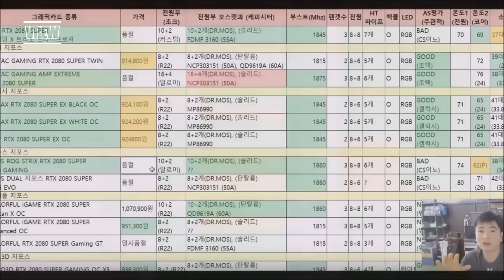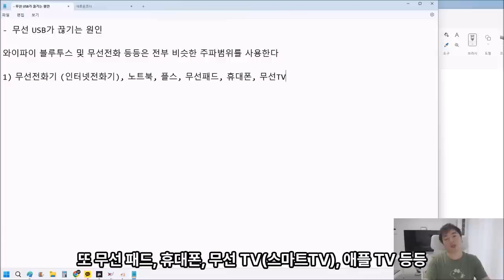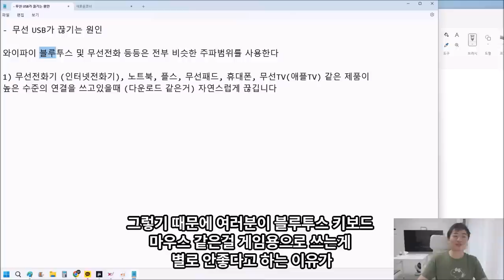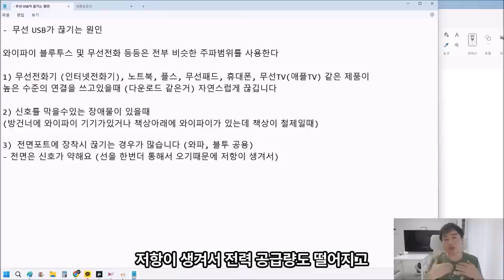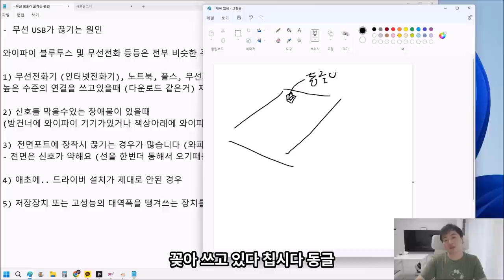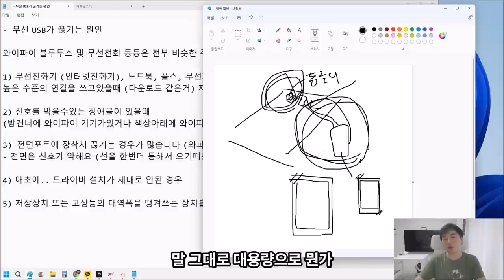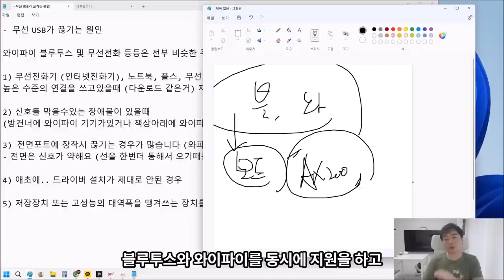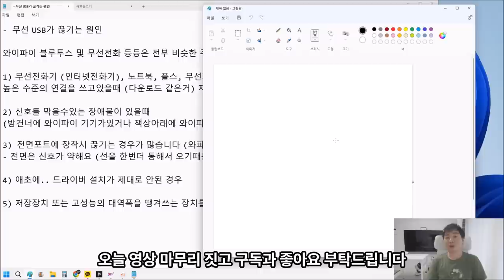무선장치 쓰시는 분들 필독 "무선 키보드 마우스가 끊기는 이유" - 신성조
저중에 대부분은 제 이야깁니다 ㅋㅋㅋㅋㅋㅋㅋㅋㅋㅋㅋㅋ
저도 사실 무선을 쓰고있어요 그런데 애플 TV 킬때나
가족이 휴대폰으로 웹서핑할때
외장하드나, 방송을 할때는 유선으로 바꿔서 씁니다..

여러분 일단 끊기면 영상에 있는 방법 하나둘 해보시고 도저히 안되면
그냥 유선쓰시는게 정답.. (환경상 유선이 안맞는 분들인거라)

아참 B550 칩셋은 원래 가끔 USB가 끊깁니다 (칩셋에서 나오는쪽이 그랬던가그럴거에요)

더불어 쓰시는 USB장치의 배터리가 부족할때도 끊깁니다 영상에는 깜빡했네